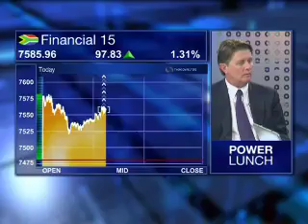what's driving investors at the moment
It's that time of the month when Mike Estment from NFB Financial Services joins us for a look at what's driving investors at the moment.